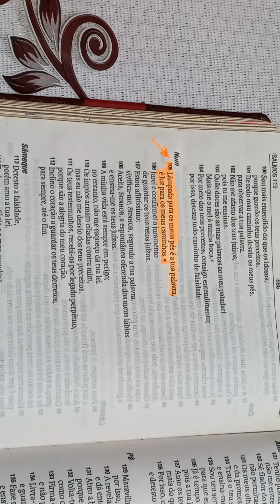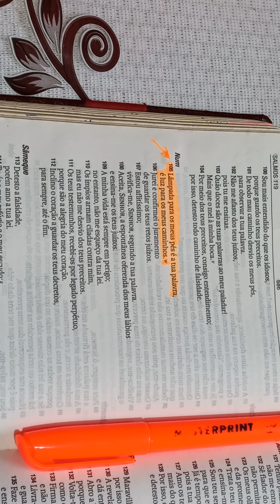TEMA:DEVOCIONAL DO DIA.